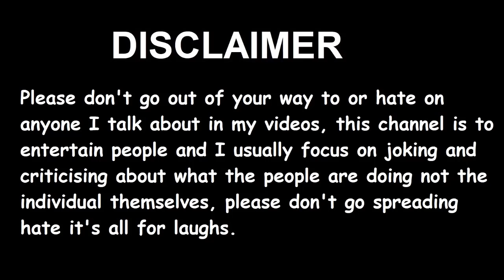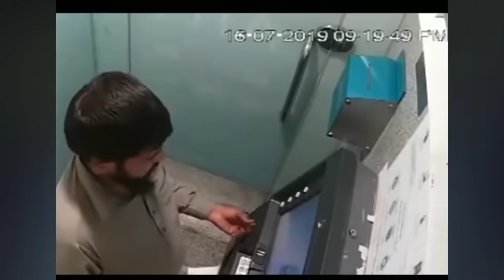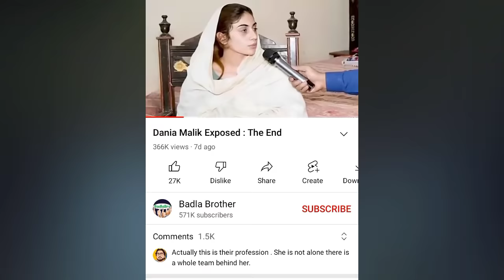Live Tv Insults And Funny Moments (Part8)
Hi Friends, this a funny review of some clips of news tv, talk shows, live tv shows, social media interviews and other random funny video clips. this is just for entertaining purpose so keep smiling and loving this channel.
in this video some Bollywood actors Pakistani Actors And Characters Include are:
 Hania Amir And Iqra aziz At Film Premier
Shahrukh Khan In An Interview
Amitabh bachan Also In An Interview
Karan Johar Show
Salman Khan Show
Qasim Ali Shah Talk About Apple
Hania Amir Ignoring Iqra Aziz
Fahad Mudtafa In jeeto Pakistan
Wasim Badami on ARY Digital

1) Non Commercial
2) Transformative In Nature
3) Does Not negatively affected The Original Content